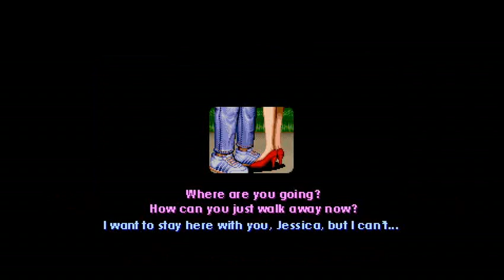Final Fight GOLD Championship Edition OpenBor Playthrough - Stage 5 THE BAY AREA FINAL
Hey guys,

Here is a playthrough of a new openbor game that you guys can find at lavalit, you can download the game here: